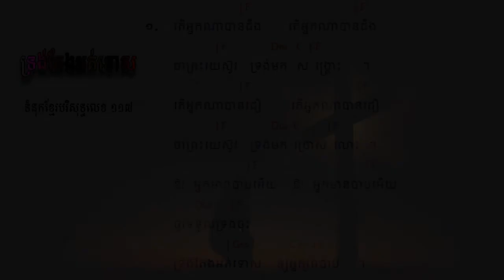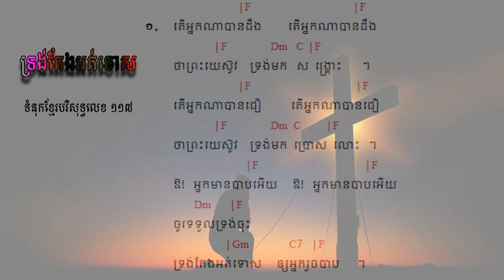117. ទ្រង់តែងអត់ទោស He will forgive you ទំនុកខ្មែរបរិសុទ្ធលេខ ១១៧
117.   ទ្រង់តែងអត់ទោស   He will forgive you ទំនុកខ្មែរបរិសុទ្ធលេខ ១១៧
116.  ចូរមកអ្នកស្វែងរកអើយ Come Who earnestly Seek  | ទំនុកខ្មែរបរិសុទ្ធលេខ ១១៦
115. នឹមទ្រង់ងាយទេ - His Yoke is Easy | ទំនុកខ្មែរបរិសុទ្ធលេខ ១១៥
114.  ទីណាមានព្រះយេស៊ូគង់នៅ Where Jesus is ទំនុកខ្មែរបរិសុទ្ធលេខ ១១៤
113.  ខ្ញុំសែនស្រឡាញ់ព្រះអង្គ So Love The Lord ​ទំនុកខ្មែរបរិសុទ្ធលេខ ១១៣
112.  មានព្រះយេស៊ូ Having Jesus  ទំនុកខ្មែរបរិសុទ្ធលេខ ១១២
111. អ្នកណាប្រែចិត្តជឿ The one who believes ទំនុកខ្មែរបរិសុទ្ធលេខ ១១១
110. ព្រះគ្រីស្ទមកប្រោស Christ Come to Heal    ទំនុកខ្មែរបរិសុទ្ធលេខ ១១០
109. Seek Heaven   រកឋានជីវិត ទំនុកខ្មែរបរិសុទ្ធលេខ ១០៩
108. តើអ្នកចង់បានជាស្អាតឬទេ  Do you Want to be Healed ទំនុកខ្មែរបរិសុទ្ធលេខ ១០៨
106.  ព្រះអម្ចាស់មិនបំភ្លេចឡើយ ទំនុកខ្មែរបរិសុទ្ធលេខ ១០៥
105. ព្រះគ្រីស្ទជាគ្រប់ទាំងអស់ដល់អ្នកហើយ   Christ is everything ទំនុកខ្មែរបរិសុទ្ធលេខ ១០៥
104. ព្រះគ្រីស្ទទ្រង់ជាអាហាជីវិត ទំនុកខ្មែរបរិសុទ្ធលេខ ១០៤
103.  ចម្រៀងស្រីសាសន៍សាម៉ារី  The Samaritan Woman's Song ទំនុកខ្មែរបរិសុទ្ធលេខ ១០៣
102. នំបុ័ងជីវិត   Bread of Life  His Mighty Word ទំនុកខ្មែរបរិសុទ្ធលេខ ១០២
101.  ព្រះបន្ទូលទ្រង់   His Mighty Word ទំនុកខ្មែរបរិសុទ្ធលេខ ១០១ | ​​ Khmer Christian Worship Song
100.  ទឹករស់ពីឋានស៊ូគ៌ា ទំនុកខ្មែរបរិសុទ្ធលេខ ១០០ | ​​ Khmer Christian Worship Song
99. ចូរយើងជឿព្រះអង្គ   Believe in Him ទំនុកខ្មែរបរិសុទ្ធលេខ ៩៩ | ​​ Khmer Christian Worship Song
98. ចូរមកឯខ្ញុំ   Come to Me ទំនុកខ្មែរបរិសុទ្ធលេខ ៩៨ | ​​ Khmer Christian Worship Song
97. ចូរមកតាមខ្ញុំ Come, Follow Me​   ទំនុកខ្មែរបរិសុទ្ធលេខ ៩៧ | ​​ Khmer Christian Worship Song
96. ឳ!បងប្អូនអើយចូរទទួលព្រះគ្រិស្តចុះ - ទំនុកខ្មែរបរិសុទ្ធលេខ ៩៦ | ​​ Khmer Christian Worship Song
95  ព្រះគ្រីស្ទបានមក ទំនុកខ្មែរបរិសុទ្ធលេខ ៩៥ | ​​ Khmer Christian Worship Song
94. ព្រះហត្តព្រះគ្រីស្ទ ទំនុកខ្មែរបរិសុទ្ធលេខ ៩៤ |​​ Khmer Christian Worship Song
93. សព្វគុណនៃព្រះយេស៊ូវគ្រីស្ទ ទំនុកខ្មែរបរិសុទ្ធលេខ ៩៣ |​​ Khmer Christian Worship Song
92. កំណើតបាបមនុស្សលោក ទំនុកខ្មែរបរិសុទ្ធលេខ ៩២ |​​ Khmer Christian Worship Song
90. ព្រះវិញ្ញាណបរិសុទ្ធ ទំនុកខ្មែរបរិសុទ្ធលេខ ៩០ |​​ Khmer Christian Worship Song
89. សូមព្រះវិញ្ញាណសណ្ឋិត ទំនុកខ្មែរបរិសុទ្ធលេខ 89 |​​ Khmer Christian Worship Song
87. ដោយព្រះវិញ្ញាណទ្រង់   By Your Holy Spirit ទំនុកខ្មែរបរិសុទ្ធ ៨៧ |​​ Lyrics and chord
86. ខ្ញុំរស់ដោយសារព្រះគុណ   I live by Grace ទំនុកខ្មែរបរិសុទ្ធ ៨៦ |​​ Lyrics and chord
85. ដោយព្រោះទ្រង់សណ្ឌិត   Because He lives in me ទំនុកខ្មែរបរិសុទ្ធ ៨៥ |​​ Lyrics and chord
84. ព្រះគុណទ្រង់ផ្តល់ Grace that God provides ទំនុកខ្មែរបរិសុទ្ធ ៨៤ |​​ Lyrics and chord
83. ឳព្រះវិញ្ញាណដ៏មានព្រះពរ   The blessed Holy Spirit ទំនុកខ្មែរបរិសុទ្ធ ៨៣​ |​​ Lyrics and chord
82. ព្រះវិញ្ញាណនៃសេចក្តីពិត   The spirit of truth ទំនុកខ្មែរបរិសុទ្ធ ៨២​ |​​ Lyrics and chord
81. ទ្រង់នឹងតាំងយើង He will enthrone us ទំនុកខ្មែរបរិសុទ្ធ ៨១ |​​ Lyrics and chord
80. ព្រះគ្រីស្តជាព្រះលើទាំងអស់ Christ is God of All ទំនុកខ្មែរបរិសុទ្ធ ៨០ |​​ Lyrics and chord
79. ព្រះគ្រីស្ទតាំងរាជ្យ Christ will establish His throne ទំនុកខ្មែរបរិសុទ្ធ ៧៩ |​​ Lyrics and chord
78. ព្រះអម្ចាស់គ្រងរាជ្យលើទាំងអស់  ទំនុកខ្មែរបរិសុទ្ធ ៧៨ |​​ Lyrics and chord
77. ពេលទ្រង់តាំងរាជ្យ​  He will reign ទំនុកខ្មែរបរិសុទ្ធ ៧៧ |​​ Lyrics and chord
76.  ព្រះអង្គស្រឡាញ់មិនបោះបង់​   His Unforsaken Love ទំនុកខ្មែរបរិសុទ្ធ ៧៦ |​​ Lyrics and chord
75. ព្រះគ្រីស្ទស្រឡាញ់ ​  For Christ Loves Us ទំនុកខ្មែរបរិសុទ្ធ ៧៥ |​​ Khmer Christian Worship Song
74. គឺដើម្បីយើង  ទំនុកខ្មែរបរិសុទ្ធ ៧៤​​ Khmer Christian Worship Song
73. ខ្ញុំដឹងប្រាកដ    I Know for Sure ទំនុកខ្មែរបរិសុទ្ធ ៧៣ | Khmer Christian song
72.  ខ្ញុំឃើញព្រះយេស៊ូជាក់  I saw Jesus, the Redeemer ទំនុកខ្មែរបរិសុទ្ធ ៧២ | Khmer Christian song
71  ខ្ញុំជឿថាព្រគ្រិស្តជាព្រះបុត្រា I Believe that Christ is the Son of God ទំនុកខ្មែរបរិសុទ្ធ ៧១
70. ទន្ទឹងចាំផ្លូវព្រះអង្គយាងមក ទំនុកខ្មែរបរិសុទ្ធ ៧០ |  Lyrics with chord
69  ព្រះគ្រីស្ទសង្រ្គោះលោក ទំនុកខ្មែរបរិសុទ្ធ ៦៩ |  Lyrics with chord
68  អង្គណាមួយ - Who is He ទំនុកខ្មែរបរិសុទ្ធ ៦៧ |  Lyrics with chord
67.  ព្រះគ្រិស្តទ្រង់រស់នៅ  Christ is Living ទំនុកខ្មែរបរិសុទ្ធ ៦៧ |  Lyrics with chord
66.   ព្រះគ្រិស្តបានមកដើម្បីស្វែងរក  Christ Came to Save នុកខ្មែរបរិសុទ្ធ ៦៦  |  Lyrics with chord
65. ព្រោះក្តីស្រឡាញ់​ ទំនុកខ្មែរបរិសុទ្ធ ៦៥  |  Lyrics with chord
64  ទទួលជឿព្រះអង្គចុះ   Believe in the Lord​ ទំនុកខ្មែរបរិសុទ្ធ ៦៤​ |  Lyrics with chord
63. ទ្រង់មកប្រោសលោះ​ ទំនុកខ្មែរបរិសុទ្ធ ៦៣​ |  Lyrics with chord
62  ​​​​សុរិយារះហើយ   The Sun is Rising​ ទំនុកខ្មែរបរិសុទ្ធ ៦២​ |  Lyrics with chord
61. ដោយព្រោះទ្រង់រស់    Because He Lives ទំនុកខ្មែរបរិសុទ្ធ ៦១  |  Lyrics with chord
60. ថ្ងៃទ្រង់រស់វិញ ទំនុកខ្មែរបរិសុទ្ធ ៦០  |  Lyrics with chord
59. ទ្រង់រស់នៅសព្វថ្ងៃ ទំនុកខ្មែរបរិសុទ្ធ ៥៩ | He is Alive Holy Khmer Praising Song #59
58. ហាលេលូយ៉ាទ្រង់រស់ឡើងវិញ Hallelujah, He is Risen ទំនុកខ្មែរបរិសុទ្ធ ៥៨ |  -Lyrics with chord
57. ព្រះដ៏ប្រោសលោះទ្រង់រស់វិញ ទំនុកខ្មែរបរិសុទ្ធ ៥៧ |The Redeemer is risen​  -Lyrics with chord
56  ព្រះយេស៊ូវទ្រង់រស់ឡើងវិញពិត ទំនុកខ្មែរបរិសុទ្ធ ៥៦​